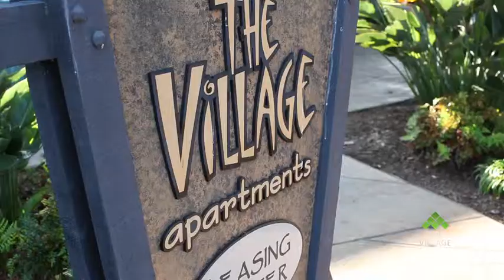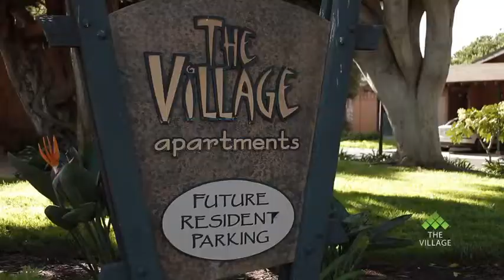Village Apartments - Gables Residential, Carlsbad, CA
The Village Apartments

One of the finest apartment communities in all of North San Diego County! We are a quiet, small town, seaside living. Being located just ten minutes from Oceanside, Camp Pendelton and a leisurely half hour drive to metropolitan San Diego, we still offer big city convenience. Escape now to this lushly landscaped tropical paradise and make yourself at home in a deluxe, oversized ground-level garden apartment. All our homes feature built-in range and oven, refrigerator, oversized closets and cabinets, french doors leading to your own fenced in backyard, as well as your own carport and storage. We invite you to join the other happy residents who call The Village their home. Please call for our current specials!

Gables Residential Taking Care of the Way People Live®
Searching For Your Next Apartment Home?

Category:
People & Blogs